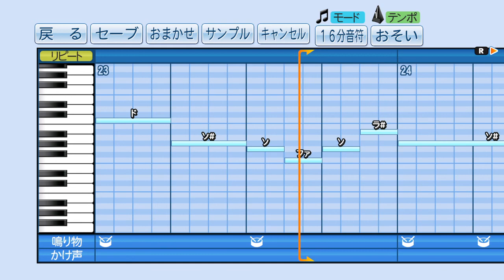バファローズ 中島宏之 (前奏版)応援歌‹パワプロ›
オリックス・バファローズ 中島宏之 2016 -